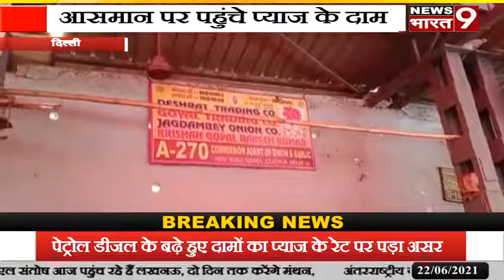दिल्ली: पेट्रोल डीजल के बढ़े हुए दामों का प्याज के रेट पर पड़ा असर